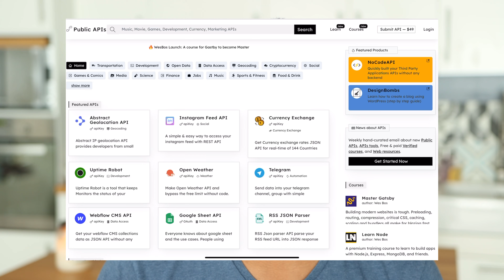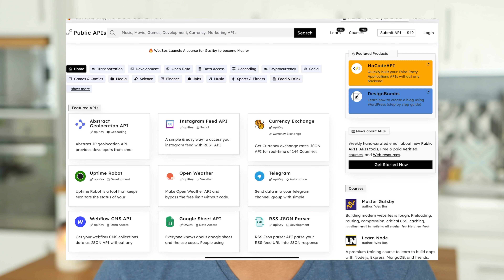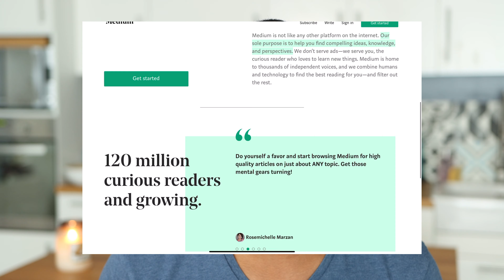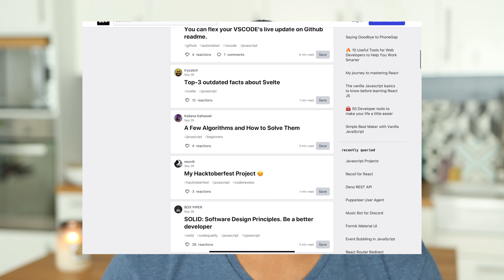COMMENT TROUVER UNE IDÉE DE PROJET PERSO ???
Dans cette vidéo, j'explore les pistes permettant de trouver une idée de projet personnel.
Je reviens sur l'importance de toujours avoir un projet personnel en parallèle de son travail.
Développer un projet personnel permet de monter en compétence sur une technologie, garder la motivation et même dans certains cas, dégager un revenu.

"Sak pasé" =  Qu'est ce qu'il se passe = What's

⚙️Mon setup :
Mon écran
Mon bureau assis-debout
Casque à réduction de bruit
Ecouteurs bluetooth
Macbook Pro 16
iPad Pro

Ma caméra
Objectif VLOG
Objectif Principal
Micro pour reflex

🤔D'OU JE VIENS?
Développeur Web depuis 10 ans, j'ai toujours eu l'envie de partager mes connaissances.
Je fais parti de ceux qui pensent que l'on ne cesse jamais d'apprendre !
Aujourd'hui, je suis développeur Web indépendant et formateur.

💪Si tu es un développeur Web et que tu as envie d'aller plus loin, cette chaine est faite pour toi !

Timecodes :
00:00 - Intro
00:58 - Se préparer à trouver des idées
02:41 - Chercher à résoudre un problème
05:48 - Stimuler sa créativité
08:41 - Passer à l'action
11:50 - Outro